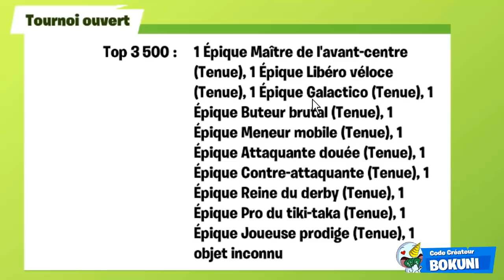COMMENT DÉBLOQUER LES SKINS "FOOT + L'EMOTE EXCLUSIF PELÉ'" GRATUITEMENT SUR FORTNITE !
On se retrouve aujourd'hui pour une nouvelle vidéo COMMENT DÉBLOQUER LE SKIN "COUPE D'ENVOIE + L'EMOTE EXCLUSIF PELÉ'" GRATUITEMENT SUR FORTNITE !

•● FATALYS ●•

•● Les Musiques ●•